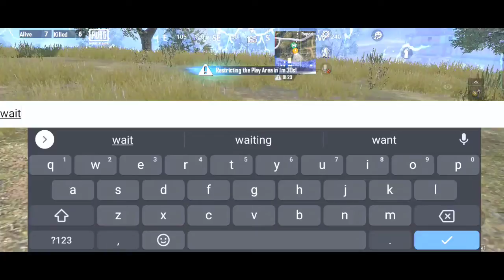pubg mobile lite gaming videos | kill by m416 + 4x scope.2021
Hello everyone to kese he aap sub mere is gaming channel per aap sabhi ka welcome

▄︻┻═┳一 Hill rock's Gaming YT ═一

Thankyou so much for watching my live stream.